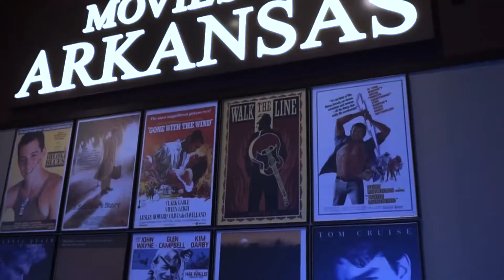ONCE UPON A TIME IN HOLLYWOOD Movie Review | Tavern Talk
Initial Reaction presents, Tavern Talk, starring Philip Price as he shares his initial reaction to the latest movie releases. This week Arkansas Democrat Gazette film critic, Philip Martin, joins Philip to discuss the new Quentin Tarantino film, Once Upon a Time...in Hollywood, starring Leonardo DiCaprio, Brad Pitt, and Margot Robbie!

Follow Mr. Martin on Twitter at @borkdog
Follow Philip Price on Twitter at @VandyPrice